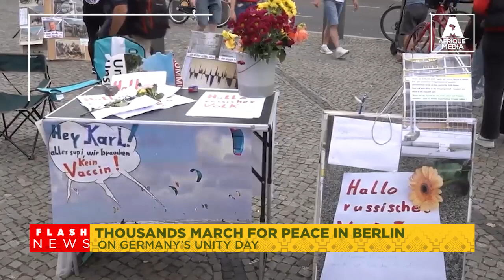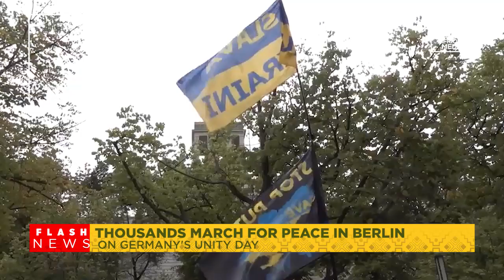THOUSANDS MARCH FOR PEACE IN BERLIN ON GERMANY'S UNITY DAY